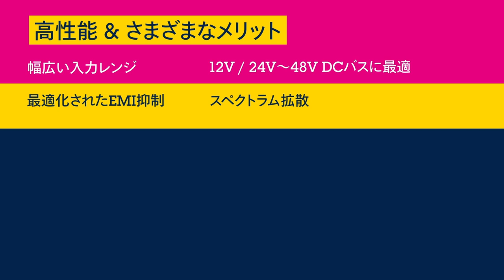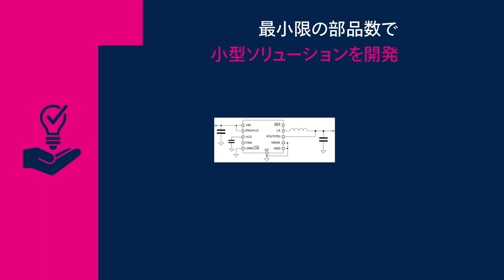産業機器に最適！60V耐圧 同期整流式降圧レギュレータ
STマイクロエレクトロニクスの同期整流式降圧レギュレータ「L7983」は、入力電圧範囲が最大60Vと広く、12V / 24Vの産業用バスにおいて、安全マージンを十分に確保した動作が可能です。また、バッテリ駆動機器、産業機器のフェイルセーフ･システム、分散型インテリジェント･ノード、生活家電、ロボット、通信機器のほか、利便性に優れた低ノイズ･モードを活用する精密検知アプリケーションにも最適です。

関連情報ページはこちら（DC-DCスイッチング･コンバータ）